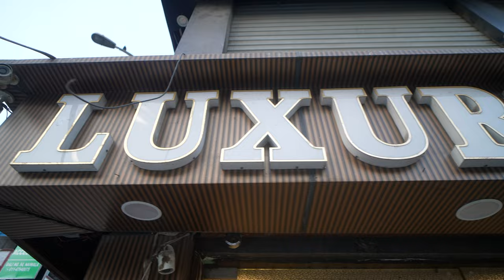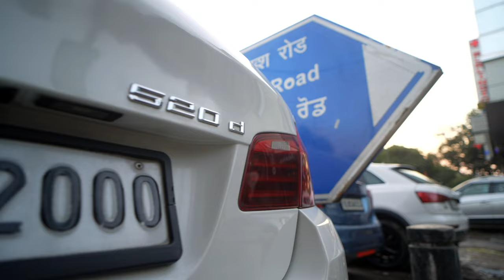ZALZALA AAYA AUR 1 NAHI 3 SASTI BMW LAYA || SABSE SASTI BMW KA ZALZALA SIRF GOLDY BHAIYA KE SAATH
This Is Our Instagram 👉

 / luxurycarsworld.  .

Address
Luxury Cars World Goldy Bhaiya
B.No - 962 Shop No - 1,2 And 3
Arya Samaj Road (Near Dakha Hotel )